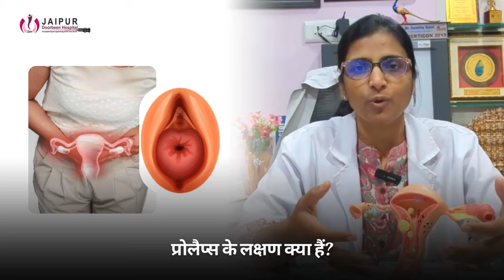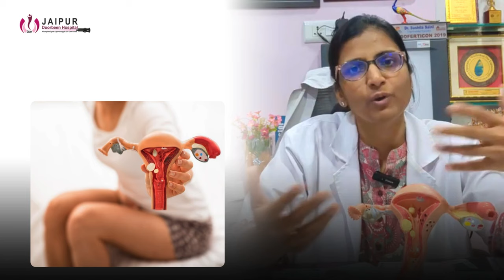Avoid These 3 Common Prolapse Mistakes At All Costs (बच्चेदानी का बहार आने का इलाज)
इस वीडियो में हम विस्तार से जानेंगे कि प्रोलैप्स क्या होता है, इसके लक्षण कैसे पहचाने जाते हैं, और इसके प्रभावी इलाज क्या हैं। डॉ सीमा गुप्ता बताएंगे कि कौन से कारण प्रोलैप्स का खतरा बढ़ाते हैं और किन उपायों से इसे ठीक किया जा सकता है। इस जानकारी से आप अपने स्वास्थ्य का बेहतर ख्याल रख सकते हैं और सही समय पर चिकित्सीय सलाह प्राप्त कर सकते हैं। अगर आपको या आपके किसी परिजन को प्रोलैप्स से संबंधित समस्याएं हैं, तो इस वीडियो को जरूर देखें।

📍 Hospital Location: No. 8, Devi Nagar Mod, Metro Pilar, 79, New Sanganer Rd, Jaipur, Rajasthan